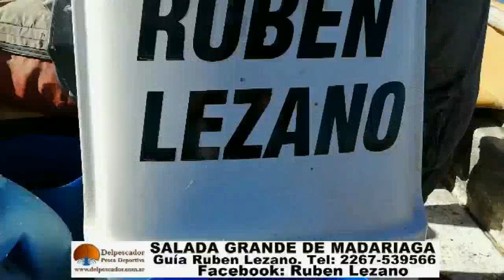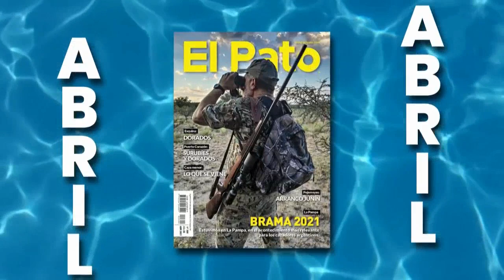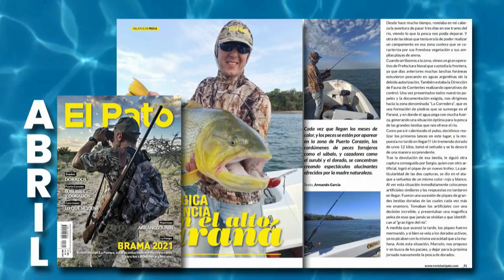DELPESCADORTV387. CARPAS EN EL CLUB DE PESCADORES. PEJERREYES EN CHIS CHIS